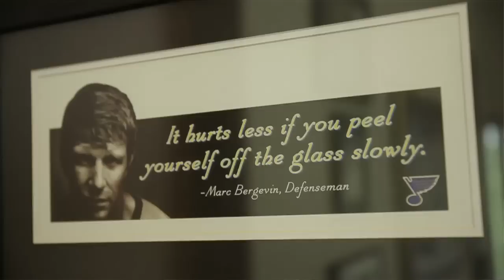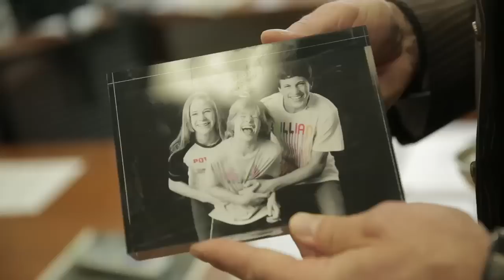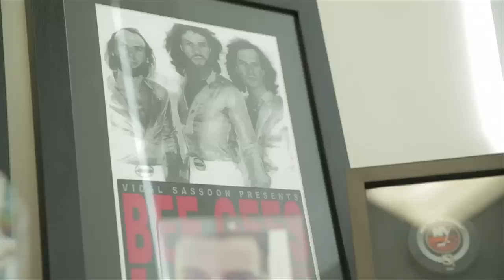Visitez le bureau du boss Marc Bergevin, Canadiens de Montréal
Vous aimeriez voir le bureau de Marc Bergevin, vice-président exécutif et directeur général du Canadien de Montréal? Vous aimeriez savoir ce qu'il écoute dans sa voiture? Quelles photos sont sur ses murs? Shhht on entre dans 'Le bureau du boss'.